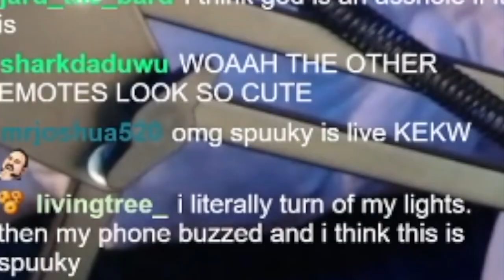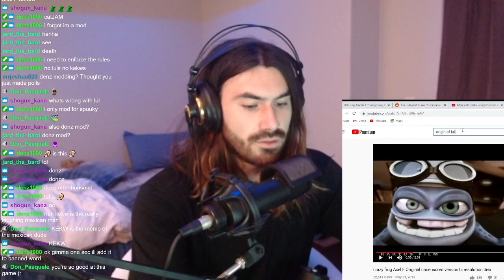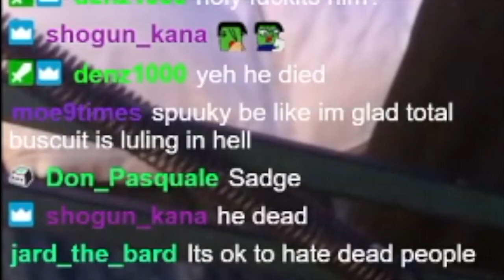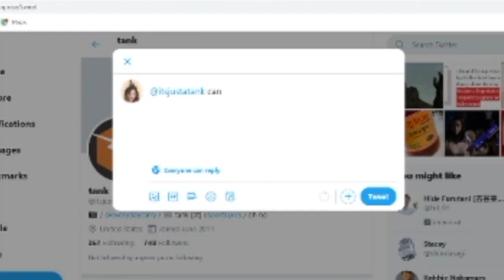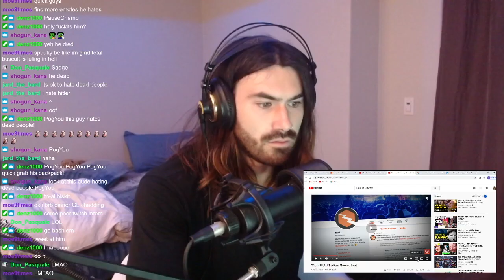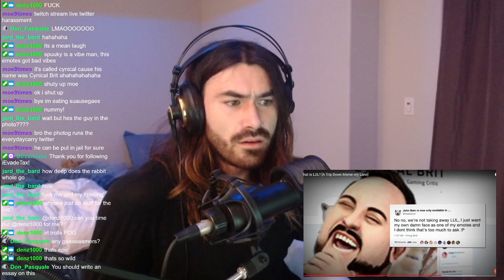I HATE TWITCH EMOTES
don't even come near me with these

Socials!